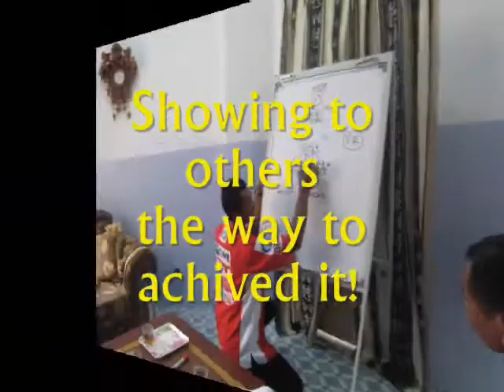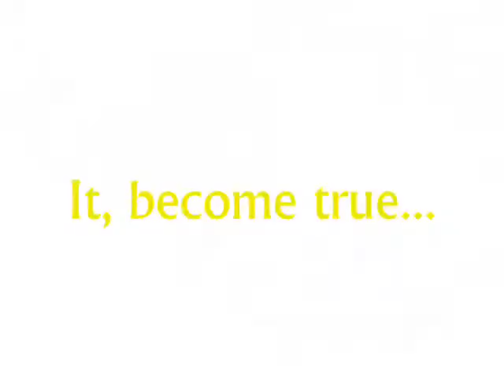All New VL AZRI CLIP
QuestNet offers an opportunity in business. An opportunity - if you are willing, able and dedicated - to succeed in business. Your business. To truly achieve financial freedom for yourself and by yourself.

QuestNet has spent the past ten years offering this business opportunity of selling exclusive, high-quality, life-enhancing products to more than two and a half million people throughout the world. Through our established platform committed to developing a successful business, there is no need for investment in inventory, expensive office space, or shop fronts. You have employees, but you do not pay their salaries. We pay them to work for you, by means of commissions as compensation.

As with any opportunity, success is gauged by what you do with the opportunity. This opportunity is not for those looking for an easy way out and it is not a 'get rich quick scheme'. Like those who have already achieved success with QuestNet, you have to work hard, think smart, stay committed, be prepared for initial failures and be dedicated to closely following our System4Success. If you truly want to reach the pinnacle of success, we will support you with all you need to become successful.

We will equip you with all the tools you need to succeed in your business, from the initial steps until you achieve your financial goals. A real benefit to network marketing is that it is the type of business that you can truly mould to your existing lifestyle and habits, while also having the very obtainable potential of the business becoming your sole work commitment, allowing you to be your own boss, resign from a job you do not enjoy, and truly reach financial freedom on your own terms.

click join us and put: HC054241 as a referrer (NORAZRI ABD WAHID) '

Placement : LEFT

i will guide the NEXT STEP from there.

The company that i'm doing right now will give you the key to your own personalised website which you can customise to include an online shopping mall as well as marketing and product related material. What's more, you will also gain access to your own Virtual Office which keeps track of your purchases, commission earnings, product delivery status and offers you full online customer support. Once you have enrolled and registered as an Independent Representative, these services are completely free of charge. But that's not all. You will also receive regular product bulletins, special promotional offers and marketing collaterals that will help you to boost your business and income.